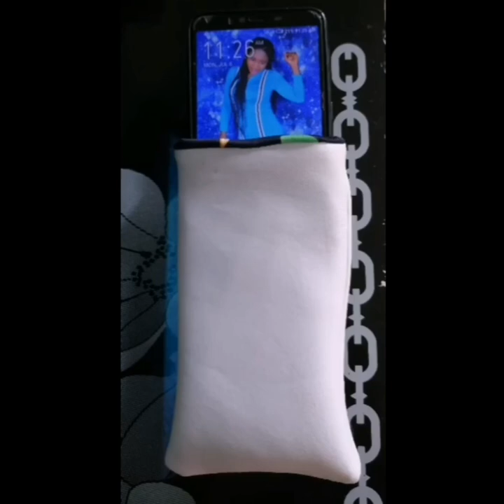How to make easy phone pouch at home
This video is about how to make a simple reusable phone pouch at the comfort of your home in less than 5minutes.

Materials needed are: nice fabric, machine/needle and thread, and elastic or rope.

During this lockdown PLEASE don't waste your time doing nothing, grab this opportunity to become a better creative person than you were yesterday by learning a skill.

Don't hesitate to SHARE.